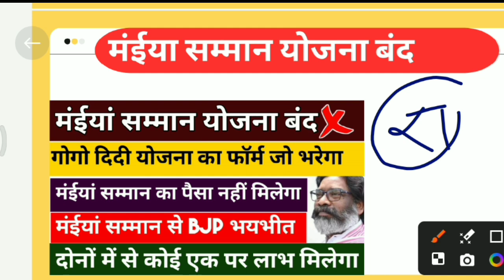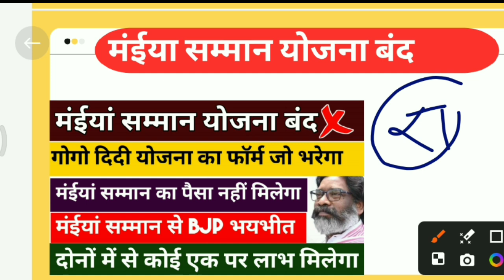गोगो दीदी योजना बंद नहीं होगा? मुख्यमंत्री मंईया सम्मान का पैसा अब नहीं आएगा ! Gogo Didi Yojana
गोगो दीदी योजना बंद नहीं होगा? मुख्यमंत्री मंईया सम्मान का पैसा अब नहीं आएगा !
Hello doston wel come back to my channel
Yuva Rojgar Kendra.
Dosto aaj ke ish important video me mai gogo didi yojana aur maiya samman yojana ke afwaho ke bare men complete jakari dene wala hu .